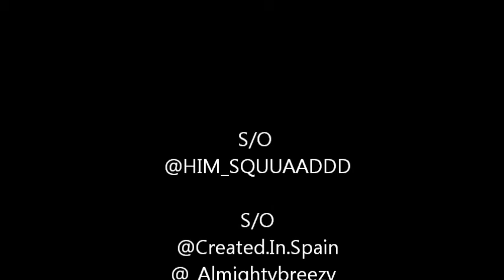Performing Live At The Harold Washington Cultural Center On 10/30/2014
Chicago Music Industry 2 Panel & Showcase
S/O YLS For Rockin With Us!!